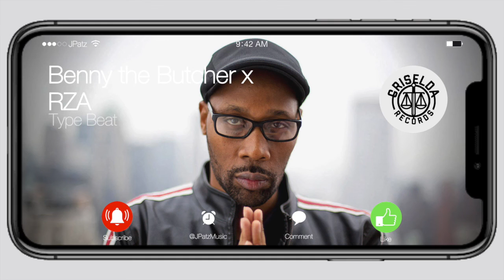[FREE] Benny the Butcher x RZA Type Beat - "Complications" | Boom Bap Type Beat 2020 Instrumental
FREE for NON PROFIT USE ONLY!  MUST Credit (Prod. JPatz)
I cooked up a Benny the Butcher (Griselda) x RZA x Wu Tang Clan 90s Boom Bap Freestyle Instrumental type beat 2020 called "Complications". The instrumental has a raw 90s east coast musical vibe intended for a rapper that spits bars on dark sad boom bap beats. This beat is definitely inspired by epic feel conveyed in the whole Benny the Butcher (Griselda),  Conway the Machine's, RZA's and Wu Tang Clan's whole sound. I could hear them tearing this beat apart but there are a lot of other rappers i could hear on this instrumental as well. This sounds like a beat the RZA would produce for them. Would to love to hear what Westside Gunn, Conway the Machine, Wu Tang Clan and Benny the Butcher (Griselda) would do to this type beat even if it was just a freestyle. The track is 83bpm.

Who else can you hear on this free Benny the Butcher Griselda x Conway the Machine x RZA x Wu Tang Clan 90s Boom Bap Instrumental Freestyle Type Beat 2020 called "Complications"?